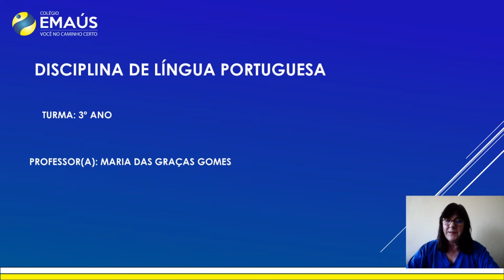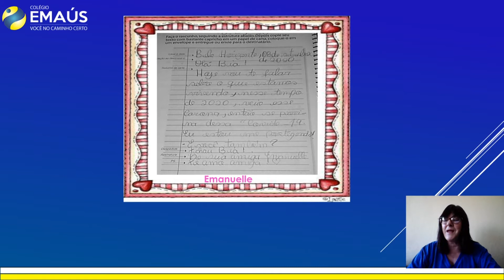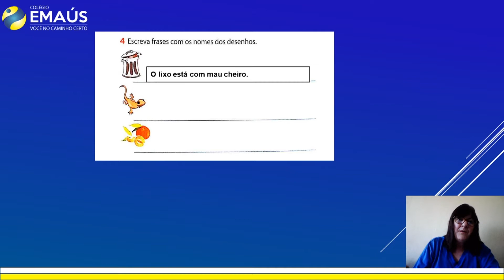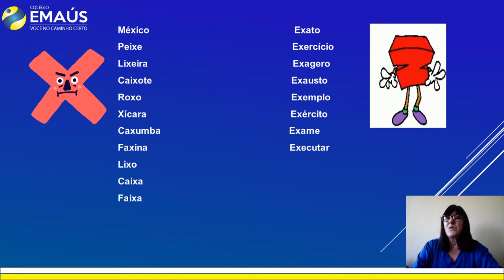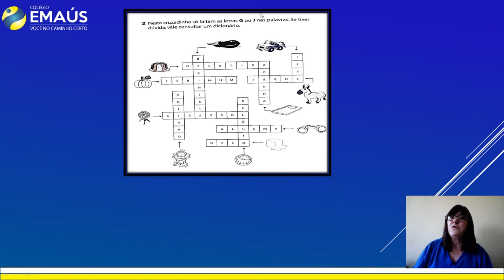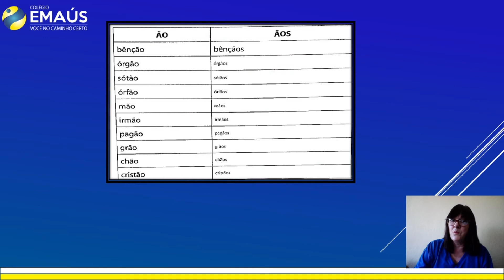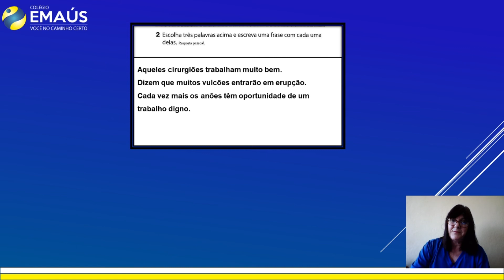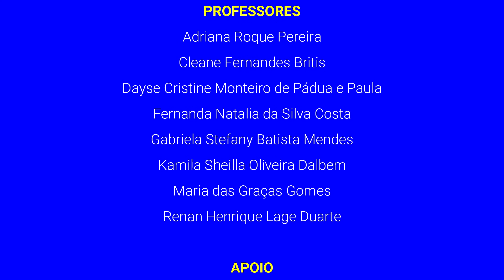3º ANO_SEMANA 011_VID048_LÍNGUA PORTUGUESA